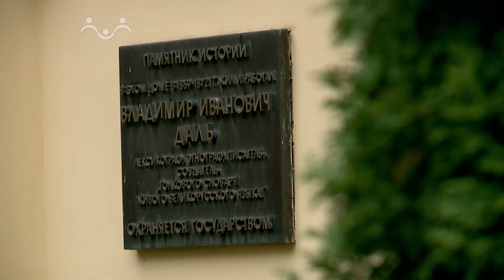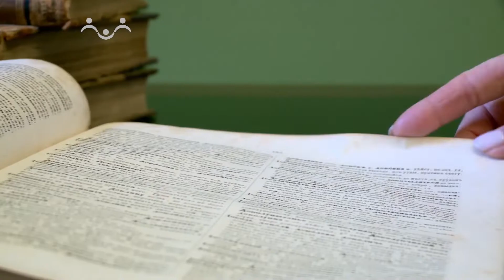Незабвенные. Владимир Даль. 2 февраля в 21:00